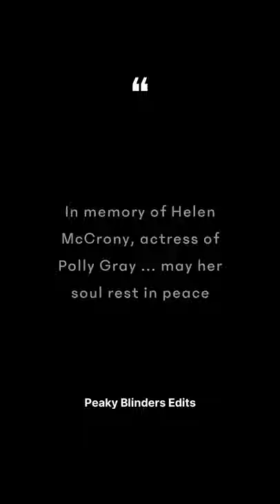Polly Gray - Tribute ( Peaky Blinders )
RIP Helen McCrony ... you will forever be in our hearts !
We always love you, aunt Poll
( Peaky Blinders actor )